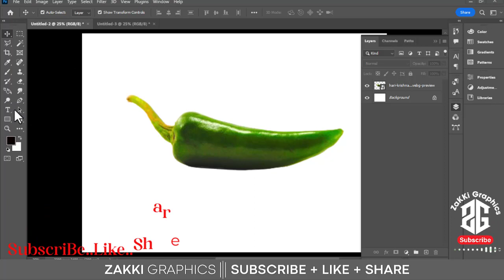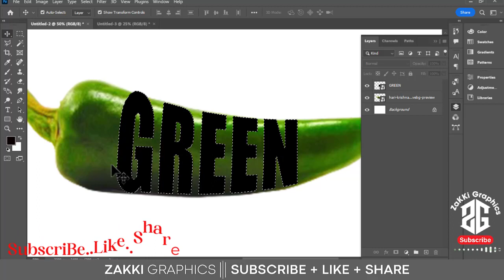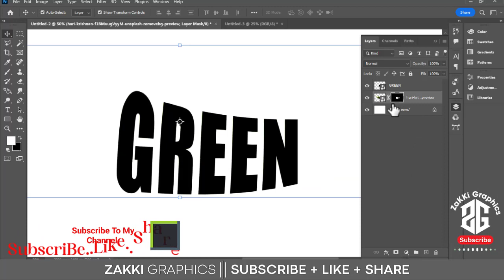Photoshop Tutorial - Photo Manipulation In photoshop || Typography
🔻How to Manipulate Text in Photoshop
in this video I will show you how to manipulate text with a photo of a chili. Just watch the video.
➤Software used in this video: Photoshop  2023

1. You provide all the information, which is required for development.
2. I provide you the sketches.
3. You send me your feedback and comments.
4. I make all changes per your comments within 2-3 days.
5. You receive the final version.
6. I provide high resolution files with commercial rights for use.

Tags.
Thanks For Watching__
---ZAKKI GRAPHICS
Background birds sound:
River and Birds.wav
From Freesound.org